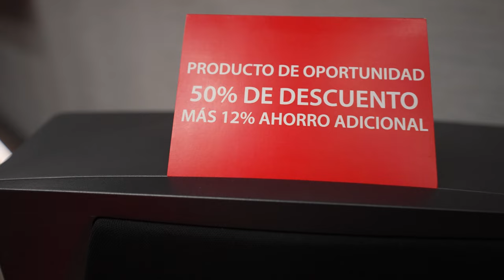¿POR QUÉ este parlante CUESTA $70.000🔊?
0:00 Inicio
0:35 Ambiente 1
1:15 Ambiente 2
1:50 Ambiente 3
2:10 Ambiente 4
3:06 Ambiente 5
3:18 Ambiente 6
4:01 Ambiente 7
4:40 Ambiente 8
5:40 Ambiente 9
6:06 Ambiente 10
7:06 Ambiente 11
7:46 Ambiente 12
8:26 Ambiente 13
8:59 Ambiente 14
10:06 Ambiente 15
10:37 Ambiente 16
11:06 Ambiente 17
12:06 Ambiente 18
12:35 Ambiente 19
13:30 Ambiente 20
15:10 Ambiente 21
16:10 Ambiente 22
16:35 Ambiente 23
17:05 Ambiente 24
19:30 Final

🎙 Echa un vistazo a nuestro podcast semanal, Morfi Podcast, donde entrevistamos a emprendedores, creadores y otras personas inspiradoras

✂ Echa un vistazo a nuestro canal de clips, donde cortamos y editamos lo mejor de nuestros videos

Cámara 1 - Sony Alpha 7S III
Cámara 2 - Sony ZV-1
Micrófono Shotgun - Sennheiser MKH 416
Micrófono Corbatero - Biyilip M12
Luz Principal - Aputure 120D II
Difusor de Luz (Principal) - Aputure Light Dome II
Luz Secundaria - Neewer 2 Packs Dimmable 5600K
Tripod Principal - Manfrotto MVK502055XPRO3
Tripod Secundario - Amazon Basics Trípode

NUESTRAS HERRAMIENTAS FAVORITAS

🖥 NORD VPN - Mejora la velocidad de tu internet y haz mas segura con navegación, accede a 3 meses GRATIS

✉ GOOGLE WORKSPACE: ¡Comunícate con tu equipo, colabora en documentos en tiempo real y organiza tus tareas y citas con facilidad!

🎛 RIVERSIDE - Grabamos nuestros podcasts y videos con calidad de estudio desde cualquier lugar

NUESTROS ENLACES CLAVE